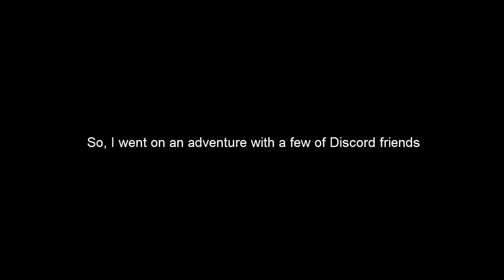Cat cafe + Bowling Vlog (WARNING: CUTE KITTIES) | Adventures of a Smol person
❃.✮:▹ Links ◃:✮.❃

Outro made by my wonderful editor
Akumini’s Socials
Credit to Ujico*/Snail's House for the music in my outro